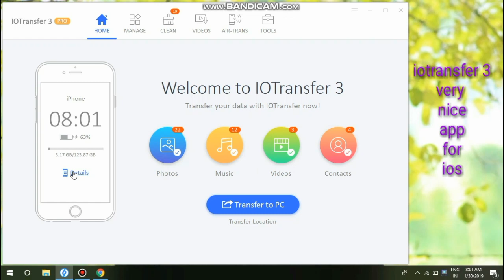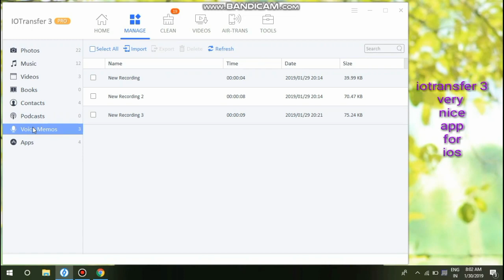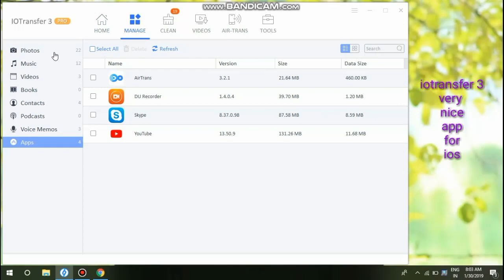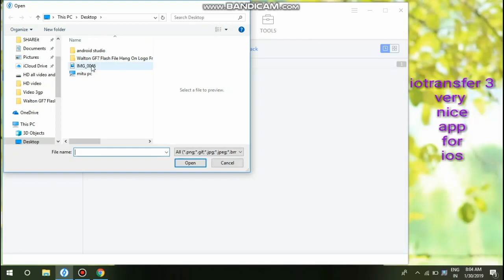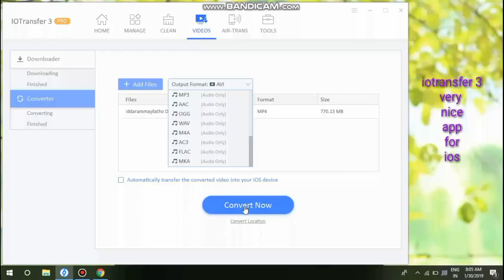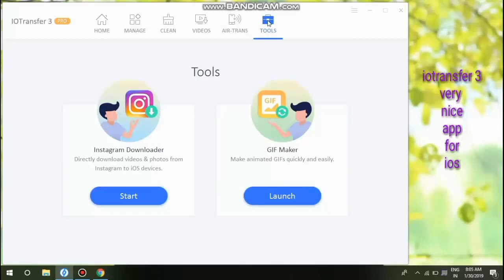IOTransfer 3 Pro Review Ultimate Iphone/ipad Manager And Video Downloader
There is a clean tool which has been a recent addition to the software. This tool helps to scan the device you are using and then lusts out the junk files that can be cleaned thus freeing up space on the phone.
When the IOTransfer has launched the first thing it will show is the entire details regarding the phone. So one can see all about the statistics and name on the phone.
It supports anything and everything. This is probably the best feature of this app.
Direct videos can be downloaded on your iPhone. This feature helps the iPhone users to save any video they want right on their phone.
Need to back up the data in your phone? Well this app has the amazing feature of iOS data backup in any computer you want.
IOTransfer 3 helps to copy any file that you desire from the local directories, right into the apple device that you own. So it’s a one-click transfer solution from anywhere, anytime.

There is an option for being a pro user for all those that are planning to use this software. The PRO users will just have to pay 19.99 dollars for single user and for triple users the price is 29.99 per year. So its really cheap. The pro users will get the luxury of unlimited wireless iphone transfer all over the pc and iOS device. They will also get a 24*7 support through email from the technical team and there is also another money back guarantee of 60 days.